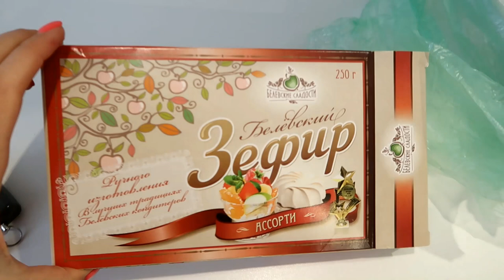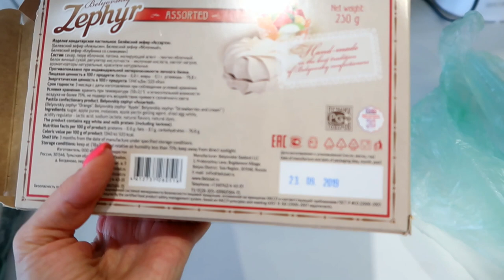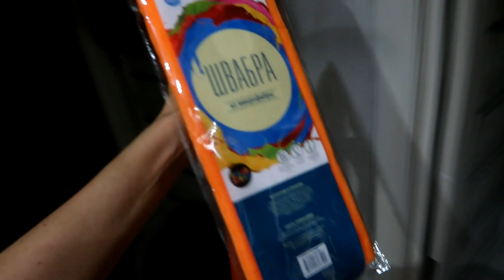Гости из ЖИРНОВСКА ● ПОДАРКИ ● Улицы осеннего ЭНГЕЛЬСА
Влог - приезд долгожданных гостей из Жирновска, готовлюсь к приезду гостей, привезли подарки - то, что не могу найти в Саратове, осенний Энгельс